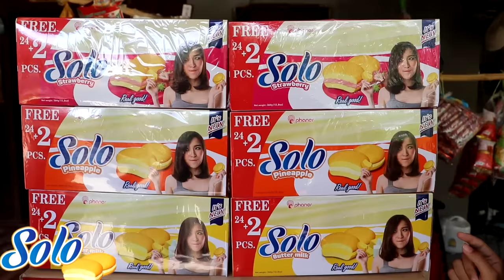សៀវភៅវេទមន្ដ ពីនំពងមាន់ Solo ,khmer funny video from Paje team /ឈុនសិលា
រឿង សៀវភៅវេទមន្ដ
ឧបត្ថម្ភពីនំពងមាន់ Solo
Paje team is a comedy  channel like Yong Ye,Rattanak Vibol
ហាមយកទៅចាក់ផ្សាយនៅchannelផ្សេង